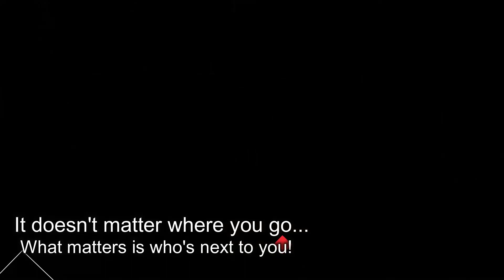Kashmir | India | Heaven On Earth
In this video, you will see the beauty of the Crowned Jewel of India which is none other than Kashmir.
We visited Kashmir in mid March for 8 nights and 9 days with the hope of having a peaceful and relaxing vacation.
What we were showered with was abundance of Snow and we had the privilege to witness the snow covered Kashmir in it's full glory.

Below are the places we visited during our trip:
1. Srinagar
2. Doodhpathri
3. Sonamarg
4. Gulmarg
5. Pahalgam

The trip was organised by CR7 Tours and Travels.

Through this video we have tried to give a small tribute to our amazing experience and hope that it will encourage more and more people to visit this gem of a place atleast once in their life.

Gear 🎥:
Handheld: Samsung Galaxy S21 Ultra Camera Set